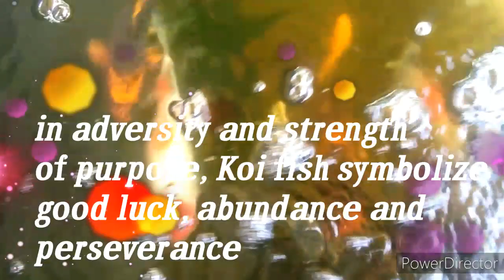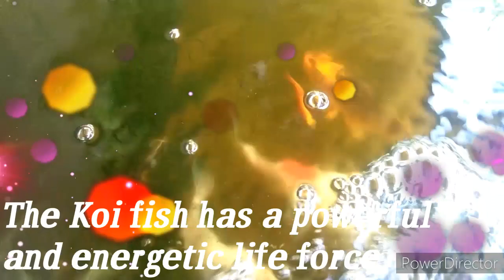Koi Fish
Meaning, symbol and characteristics associated with.